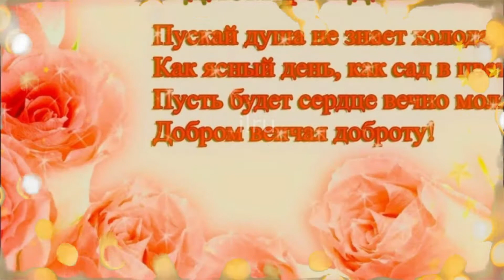Красивое Поздравление с Днем Рождения! Рожденным в Ноябре!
С ДНЕМ РОЖДЕНИЯ в Ноябре! Яркое Красивейшее Поздравление С Днем Рождения!